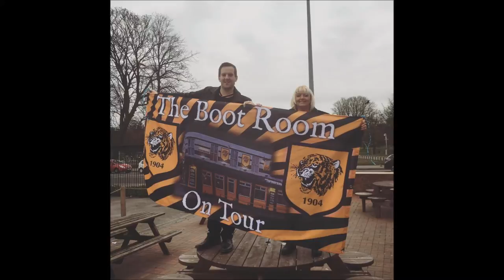Strange Ways - I can't help falling in love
Vocals - Peter Stitt
Guitar - Frank Johnson
Bass - John Cox
Drums -  Hugh Whittiker

Production - John Cox

Pictures: The members of The Hull City Fans Forum
Alex Cockerham
Andy Spamer
Cee Jay
Chris Baynes
Claire Cocking
Colin Revell
Dean Gilbey
Diane Bridgeman
Graham Fullard
Joe Weston
John Shepherdson
Karl Pearce
Karl Pearce
Kerry Shaw
Lee Coles
Liam Coates
Lynne Dougherty
Mark Walmsley
Michelle Walmsley
Natalie Seddon
Rachael Downing
Sam Turner
Steve Richardson